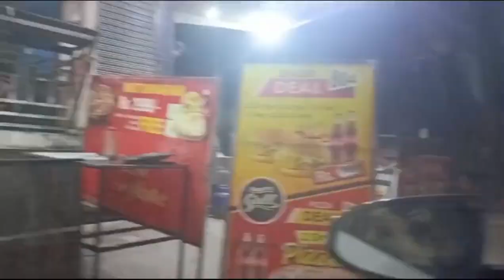TIKTOK VIRAL RECIPE POTATO POPCORN 🍠 🍿 - LATE NIGHT LONG DRIVE 🚗 🌃